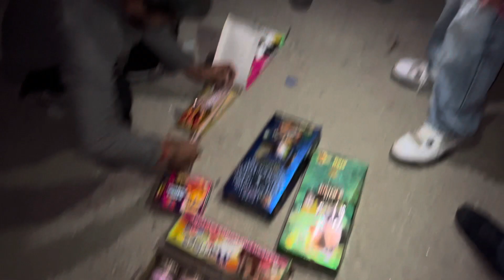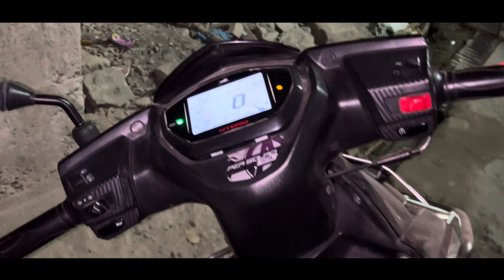50 Thousand FIRECRACKERS❤️🧨TESTING || DIWALI STASH 2023😜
BURNING 50 Thousand FIRECRACKERS || BIGGEST CRACKERS STASH || 2023

50 THOUSAND CRACKERS TESTING WITH MY FRIEND

Guys Video Ko End Tak Dekhna Aur Commt Krna Video Kasi Lagii❤️

I USED CREATINE FOR 2 YEARS | AGAR  CREATINE USE KRTE HO TO YEH MAT KARNA😯(Full Guidance)

Our channel is about [Fitness Motivation And vlogs]. We cover a lot of cool stuff like [How To Built Muscle,Unboxing,Vlogs,Gym Vlogs,Weight gain,Fat Loss, ETC].